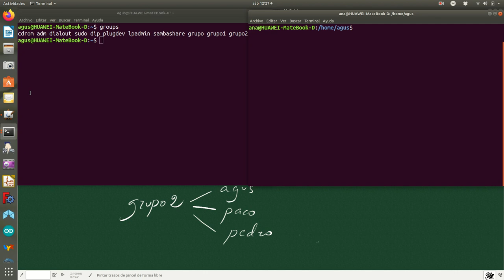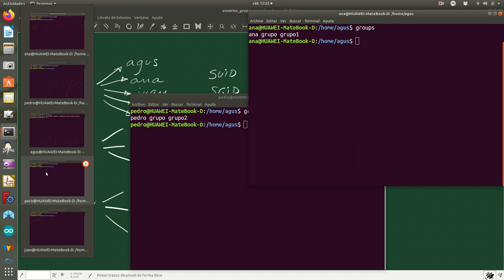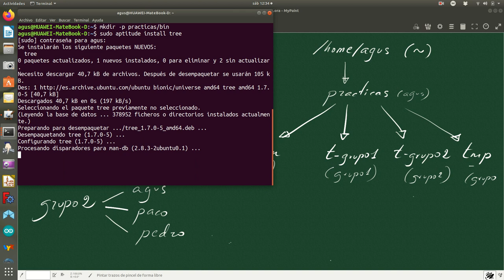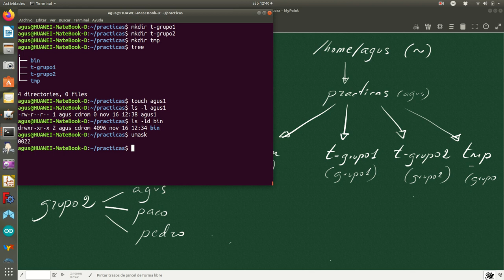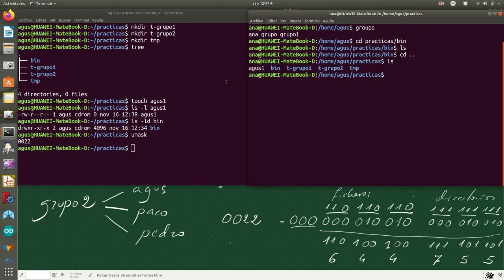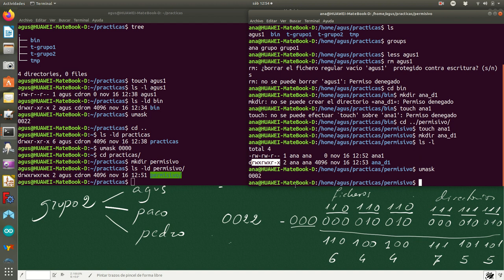usuarios grupos permisos2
Creación de una estructura de directorios y explicar los permisos normales de un fichero o directorio así como el concepto de máscara (umask).